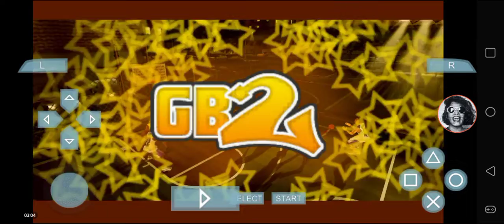NBA Street Showdown - Milwaukee Bucks vs Indiana Pacers @ Dyckman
Michael Redd is the bomb.